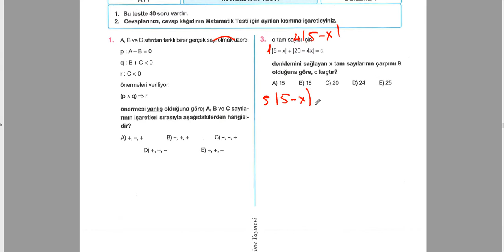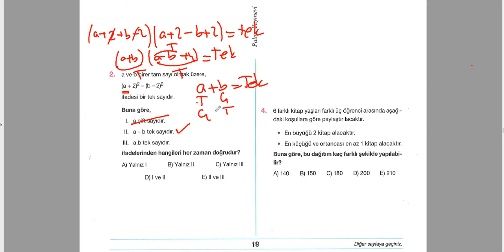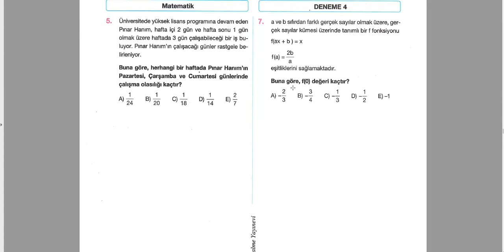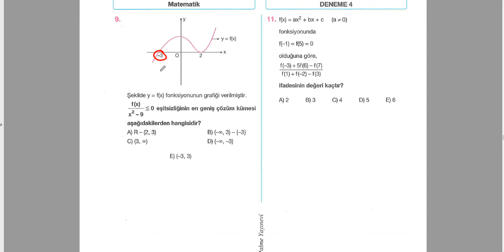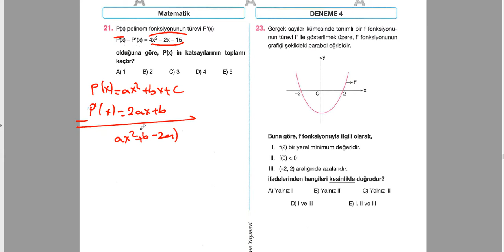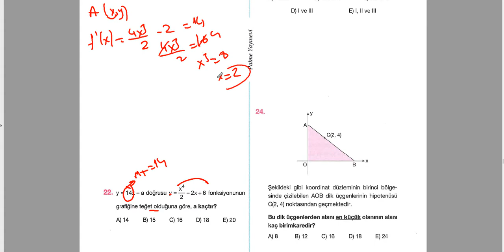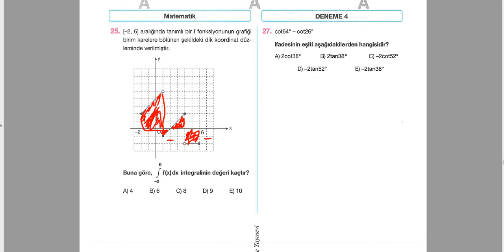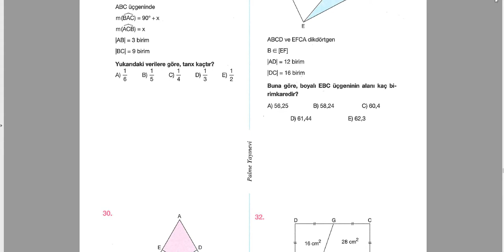28.05.2021 AYT Denemesi - Matematik Soru Çözümü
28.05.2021 AYT Denemesi - Matematik Soru Çözümü